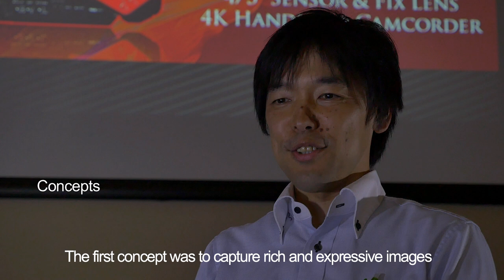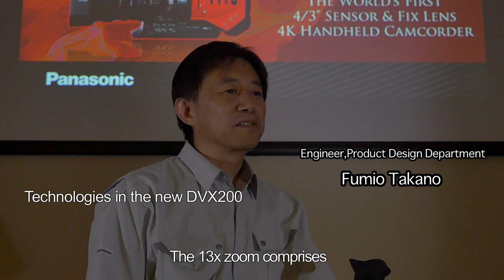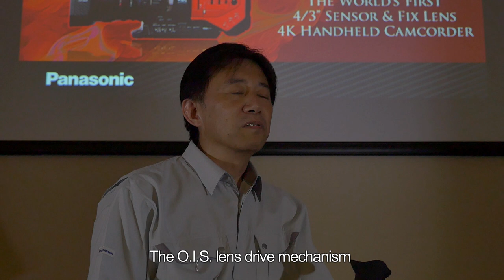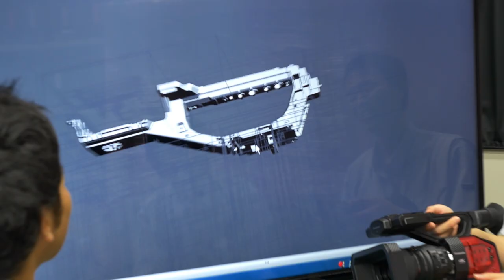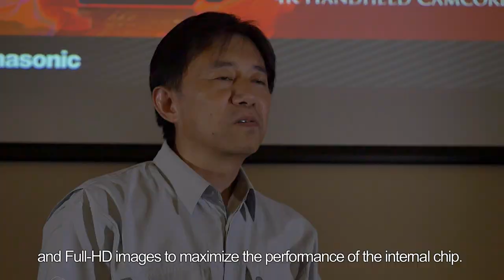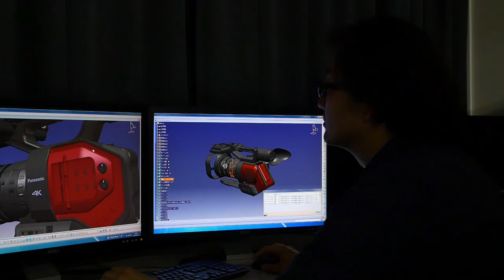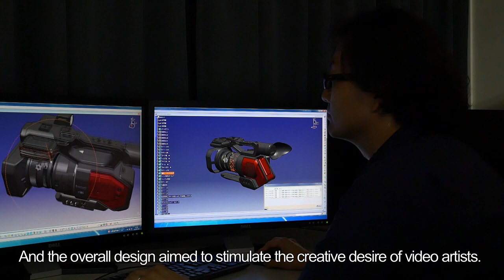Interview to developers of AG-DVX200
Interview to 3 developers of AG-DVX200 which are from Product Planning Department, Engineer and Designer. Please check out their enthusiasm to DVX200.